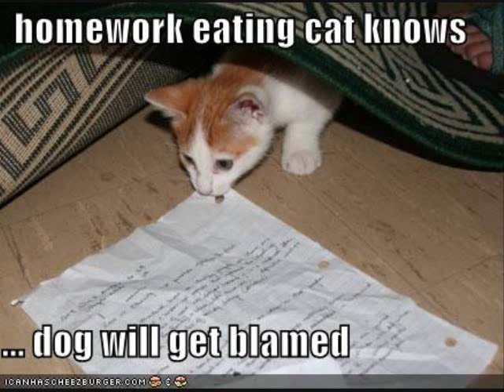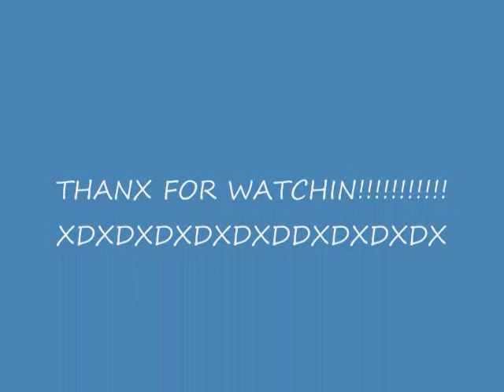Tribute to the Cats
This video is a tribute to all cats and to somehow prove that not all cats are mean and that they do dumb things,
enjoy! X-D